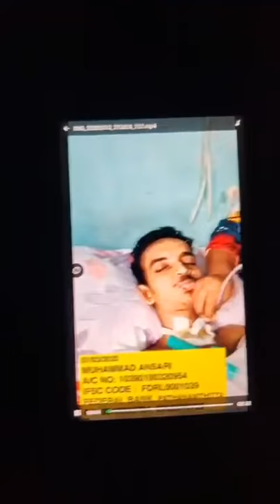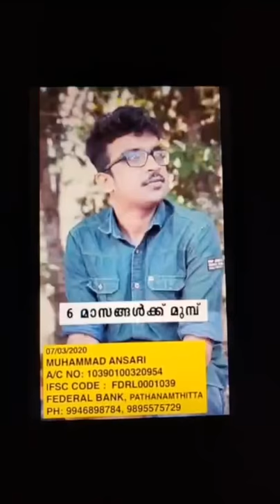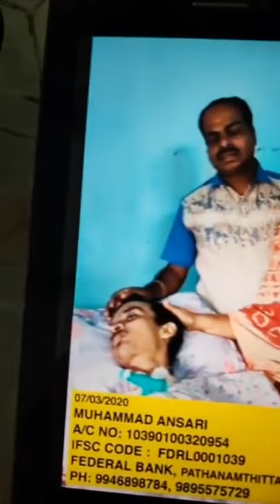ആചെറുപ്പക്കാരന്വേണ്ടി.തീർച്ചയായും നിങ്ങളുടെ സഹായ സഹകരണങ്ങൾ പ്രതീക്ഷിച്ചു കൊള്ളുന്നു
"അർഹതപ്പെട്ടവരെ ചേർത്തുപിടിക്കണം. അബൂ താഹിർ എന്ന ആ ചെറുപ്പക്കാരന് വേണ്ടി വേണ്ടി പ്രാർത്ഥിക്കണം,,,,, തീർച്ചയായും നിങ്ങളുടെ സഹായ സഹകരണങ്ങൾ പ്രതീക്ഷിച്ചു കൊള്ളുന്നു